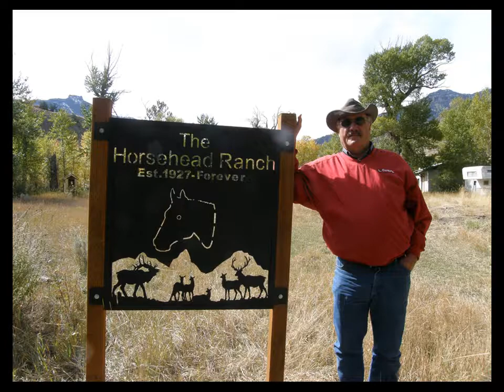Neil Newman slideshow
Pictures from Neil's life shown at his memorial service on May 18, 2018 compiled by Deidre and Paul.